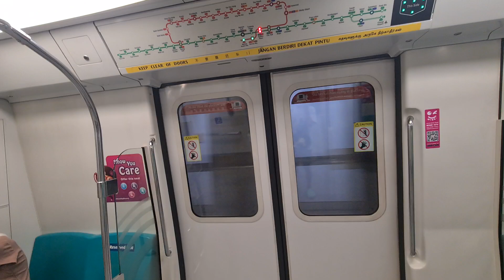(Squeaky Gangway between 2567 and 2568) C151A 567/568 City Hall to Raffles Place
C151A:567/568
Car:2567 A4 B4

TRN:403